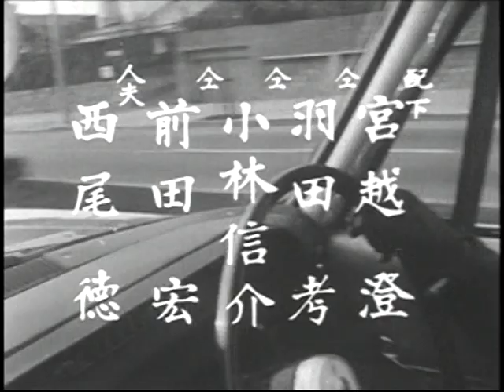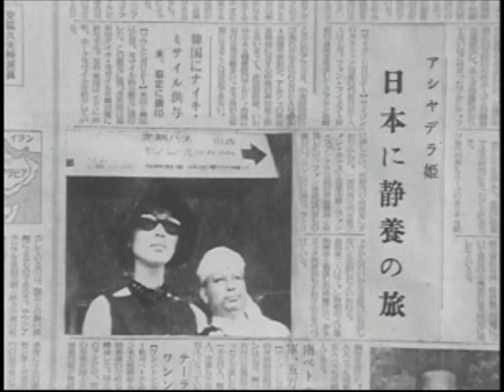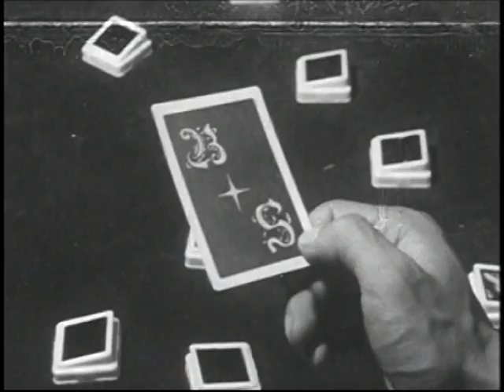Phantom Agents In Japanese First Part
Phantom Agents in Japanese (first part) Starring Joh Mizuki as Phantar